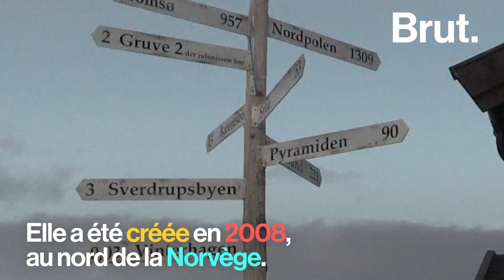Norvège : un bunker destiné à préserver toute l'agriculture mondiale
La Réserve mondiale de graines de Svalbard protège un million de semences des risques liés aux guerres, aux maladies et au réchauffement climatique.